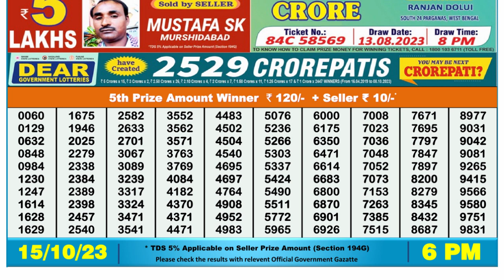Nagaland Lottery Sambad Live 6pm 15.10.23